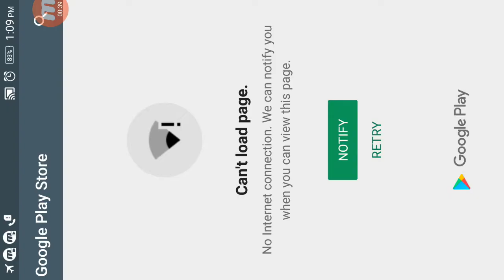Who's This Scary Stickman - Escape: Night 9 | Android Gameplay